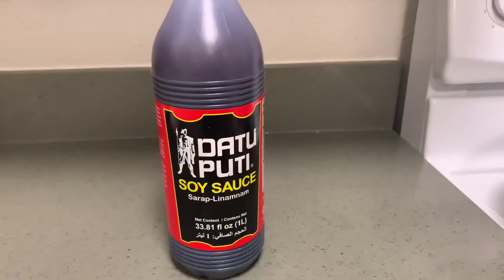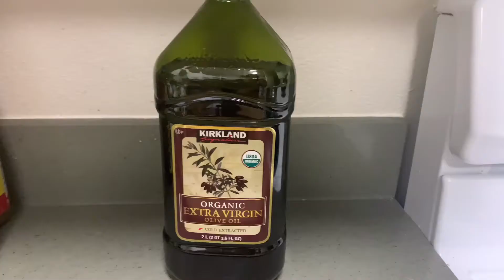Chicken Igado/ by Nhatz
In this video I'm going to show you how i cooked my own version of chicken igado.one of my favorite menu with the secret ingredient in it. the all purpose sauce that makes the dish more tasty.And it makes more delicious. I  cooked all the meat until gets soft.I also add veggies in it to make my menu more colorful chicken igado,chicken igado recipe,chicken igado ala Nhatz,how to cook chicken igado,chicken igado filipino recipe,chicken igado simpol,chicken igado ilocano recipe,chicken igado pinoy recipe,chicken igado ilocano style,how to cook chicken igado panlasang pinoy,how to cook chicken igado shella tagayun,chicken igado recipe and procedure,chicken igado recipe panlasang pinoy,chicken igado recipe filipino,igado chicken liver recipe,how to cook chicken igado ilocano style,chickenigado ala Nhatz,chicken igado recipe,chicken igado simpol,how to cook chicken igado panlasang pinoy,chicken igado filipino recipe,chicken igado ilokano,chicken igado ala Nhatz,chickenigado ilokano recipe,chicken igado shella tagayun,chicken igado recipe and procedure,